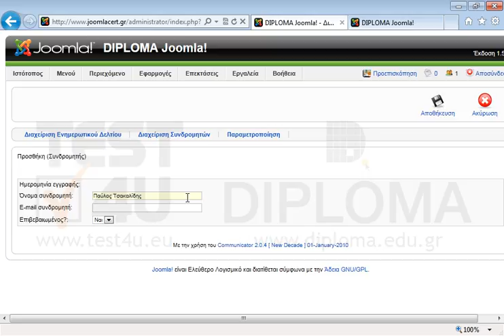Μέσω της εφαρμογής του Communicator, δημιουργήστε έναν συνδρομητή χρησιμοποιώντας τα παρακάτω...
Μέσω της εφαρμογής του Communicator, δημιουργήστε έναν συνδρομητή χρησιμοποιώντας τα παρακάτω στοιχεία:
Όνομα: Παύλος Τσακαλίδης
Επιβεβαιωμένος: Ναι